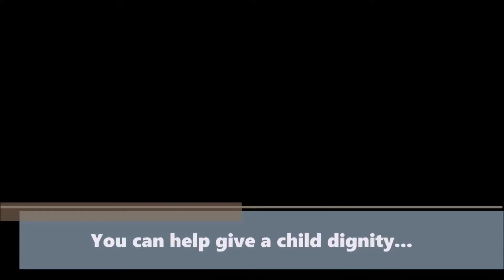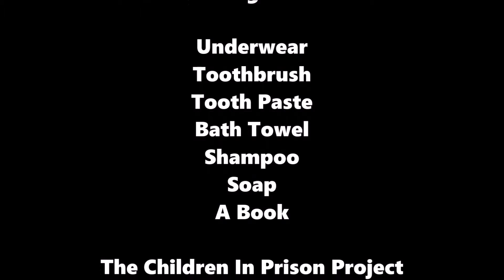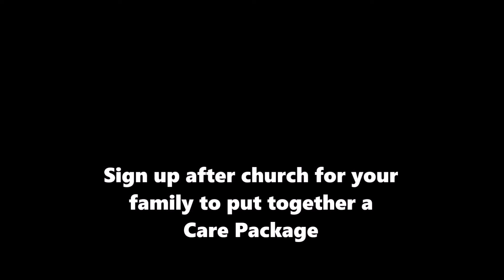Care Packages - Faith Partners Invited to Give Children in Prison Dignity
When children are detained they often do not have basic personal items - underwear, tooth brush, towel, soap, etc. We are inviting faith-communities to partner with us to prepare and deliver these packages.